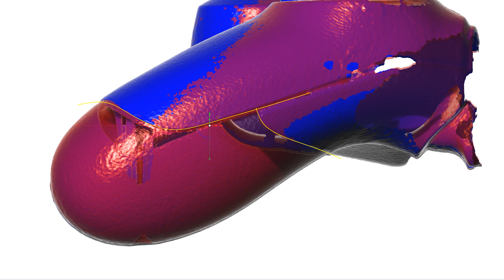Scan, Print, Play: Controller Repair with Revopoint INSPIRE 3D Scanner & Phrozen 3D Printer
Fix your snapped controller in a snap! Scan the broken part with Revopoint INSPIRE 3D Scanner, print with @phrozen3d - Phrozen Sonic Mighty 8K Resin 3D Printer, and you're back in the game.

0:04 Spray the object before scanning
0:07 3D scanning
0:18 3D model processing
0:56 3D printing finished product
1:17 Model display